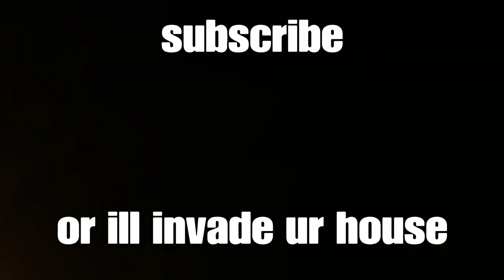THERES NO HOPE FOR ELDEN RING (HOLLOW WARNING)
I've gone hollow bois there's no turning back now
Seriously when is this game coming out??